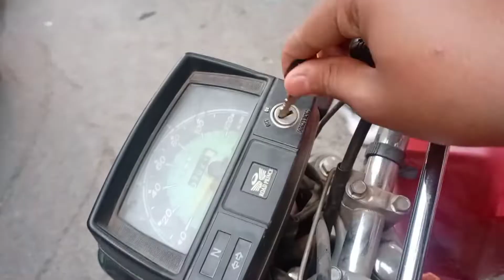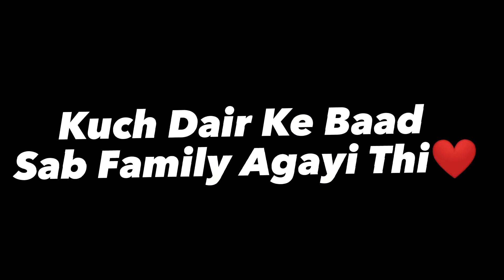Simba Ki Mu Dikhayi 😂😂 | Aaj Imran Khan Ne Bhi Simba Ko Utha Liya 😱😱 | Paami Bhai Vlogs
It's How We Know How Much You Enjoyed & how It Help's Us Bring Similar Ideas.

🌟 Lets Join YouTube journey🤝